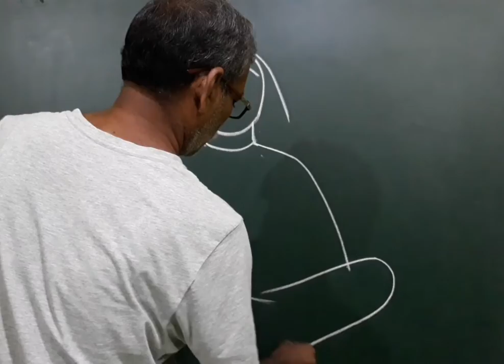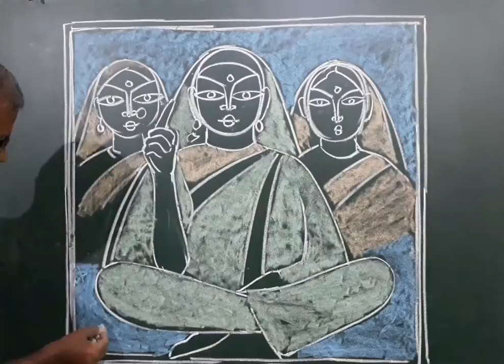human folk design